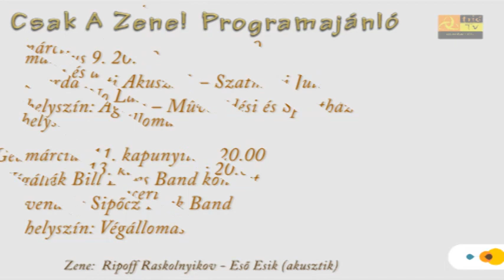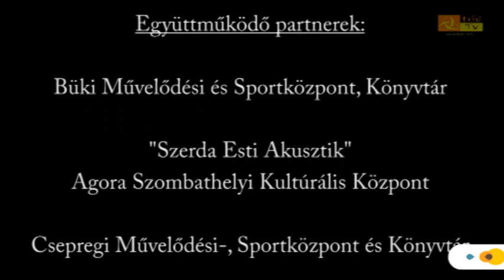Csak A Zene - Magyerzene Magazin 4. adás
Szücsinger,
A nyughatatlan,
Apex
Programajánló
Szili & Jazztelen (klip)